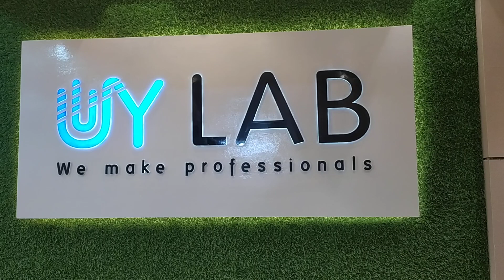WINDOS SERVER 2016 DATACENTER EVALUATION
UY LAB-31MOHAKHALI commercial Area, Colombia super market, 4th floor, Wireless Gate, Dhaka-1213